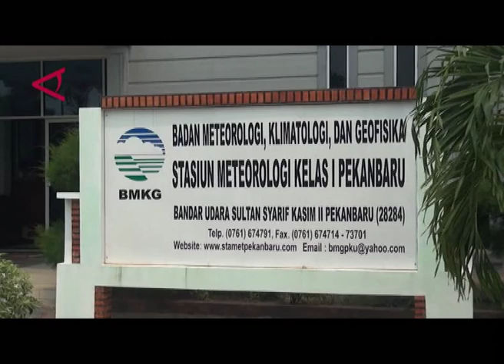JUMLAH TITIK API MENINGKAT DRASTIS